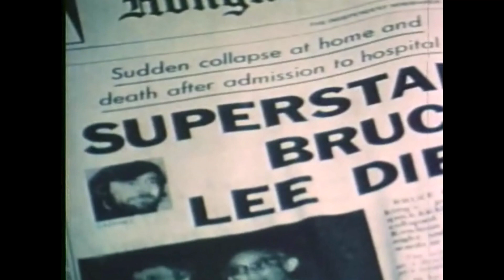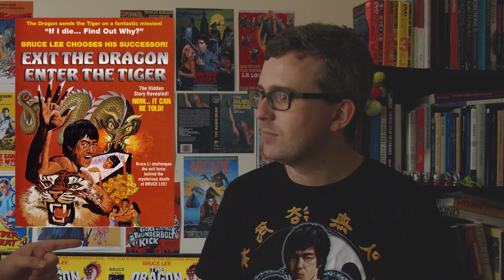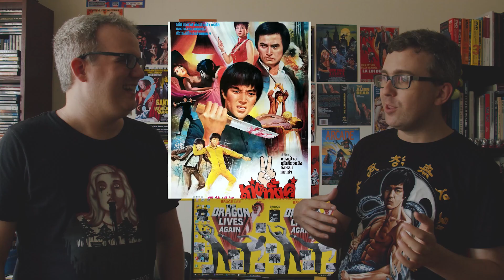A Beginner's Guide to Brucesploitation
Will and Justin of The Important Cinema Club explore Brucesploitation through their five favourite films in the unappreciated sub-genre.

This video was originally available on Gold Ninja Video's Release of THE DRAGON LIVES AGAIN with a feature-length commentary track and a ninety-minute Brucesploitation trailer reel.